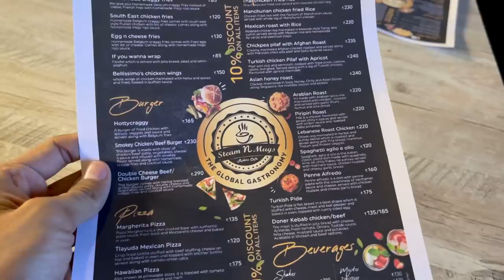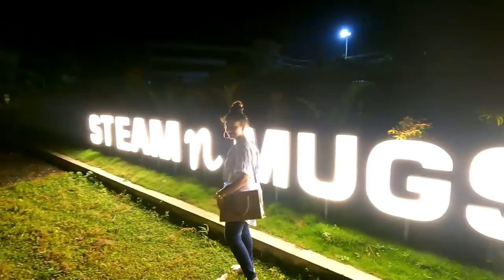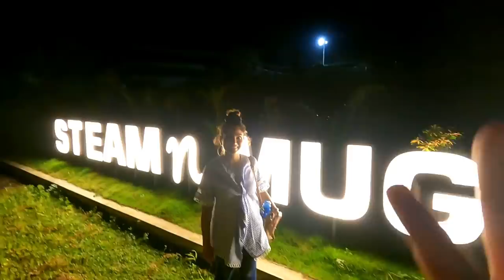A Global Food Cafe In Cochin |Steam N Mugs